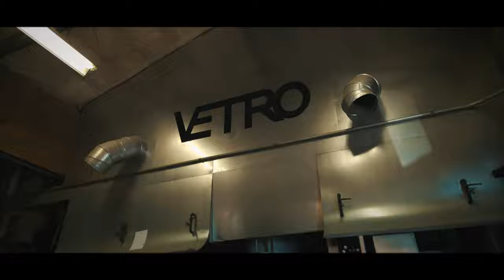Vetro Glass Blowing